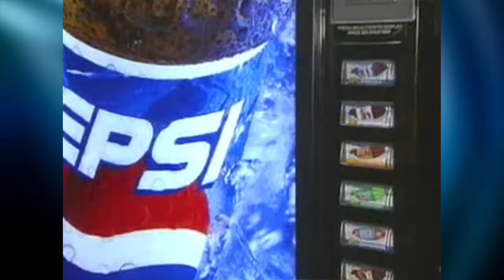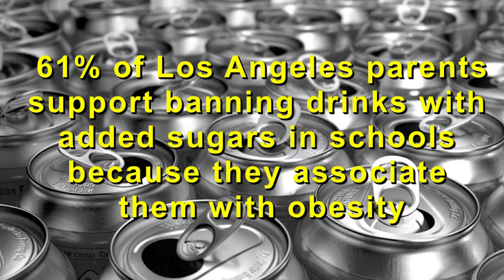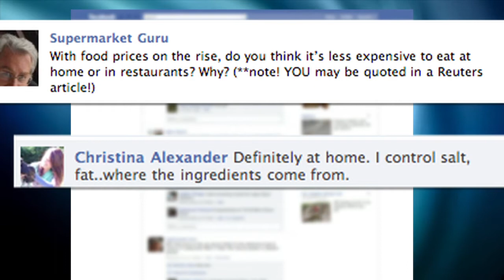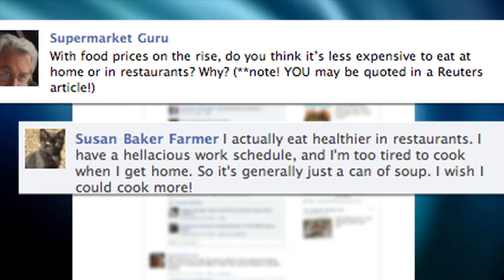Food News Today, March 2nd, 2011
The future for carbonated beverages, what shoppers say about eating out, the relationship between serotonin and carbs and it is time to get the green foods ready for St. Patrick's Day - for the week of February 28, 2011.